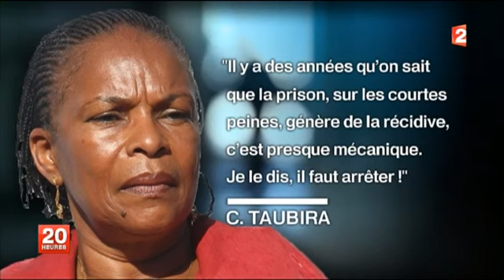CIRCULAIRE TAUBIRA : MOINS DE PRISON, PLUS DE PROBATION .